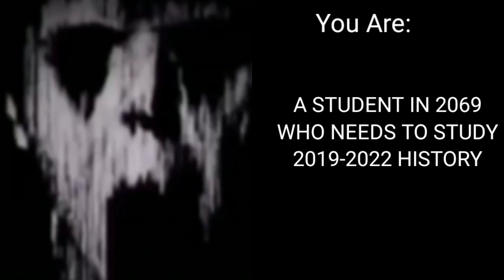Mr Incredible Becoming Uncanny| You Are A :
YOOO Long time no see comrades
I'm back after my goddamn exams are finally finished now i will be (maybe) uploading videos properly or maybe not because I need to go to the hellhole at First of April So Haha yes

bye lol